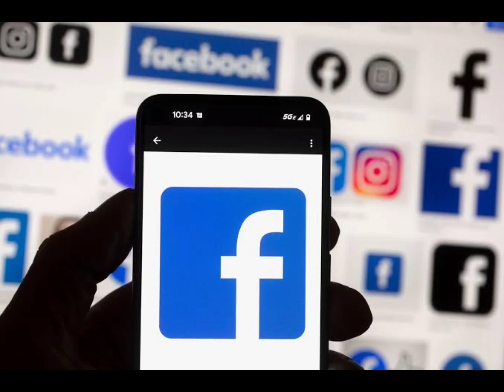"Breaking News: Facebook Experiences Global Outage - Users Struggle Worldwide!"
facebook is down,
facebook is down for required maintenance right now,
facebook is down problem,
your download is ready facebook,
what is download information on facebook,
how to download facebook video that is private,
how is download facebook video,
why is my facebook reach going down,
facebook is going down,
facebook navigation bar is down problem,
is facebook down now,
is facebook marketplace down,
reason why facebook popularity is falling down,
facebook is shutting down,
facebook account down,
facebook problem is this you,
facebook is a chair,
if facebook is not opening,
facebook bar down,
facebook scroll down black screen problem,
facebook bar down problem,
facebook button down,
facebook earning down bangladesh,
facebook reach down bangla tech sagar maurya sir,
facebook drop the the,
facebook shutting down 2023,
facebook earnings down,
facebook engagement down,
facebook earnings down problem,
facebook followers down problem,
facebook followers down,
facebook page down ho gaya,
facebook reach down hole ki korbo,
facebook is this still available,
how facebook destroyed lives,
facebook icon down,
facebook icon down problem,
facebook id down,
facebook income down,
facebook down in pakistan,
what is reach down in facebook,
facebook reach down kya hota hai,
facebook reach down kyu ho raha hai,
facebook is going down karaoke,
facebook reach down kyu hota hai,
facebook like down problem,
download facebook,
facebook lite download,
why facebook is down,
my facebook reach is down,
facebook menu down,
facebook shut down my account,
facebook notification down,
facebook navigation down,
facebook option down,
facebook option down problem,
facebook reach down problem solved 2023,
facebook views down problem,
facebook scroll down problem,
facebook reach down problem solve hindi,
facebook page down problem,
facebook page down,
facebook reach down problem solve malayalam,
why my facebook profile reach is down,
facebook reach down problem solve,
facebook reels down,
facebook price down,
facebook rpm down,
facebook recommendation down,
why facebook reach is down,
facebook shut down alice and bob tagalog,
facebook server down,
facebook icon downside,
facebook scroll down problem iphone,
facebook setting down,
facebook slow down to keep using this feature,
facebook reach down solve,
facebook bar down to up,
facebook icon down to up,
is facebook down today,
facebook server down today,
facebook upside down,
welcome to facebook problem,
facebook video down နည်း,
facebook down video,
facebook views down problem 2024,
why facebook access denied,
facebook took it down,
facebook went down,
why is facebook marketplace down,
facebook is losing users,
facebook is not loading,
facebook wall not loading,
facebook reach down 2023,
facebook reach down 2024,
2 facebook accounts,
2 facebook on iphone